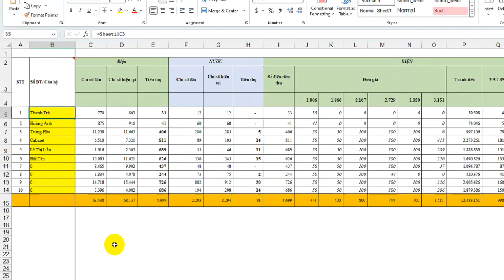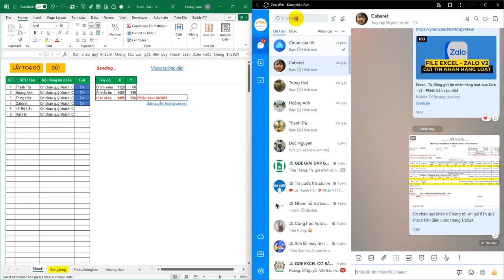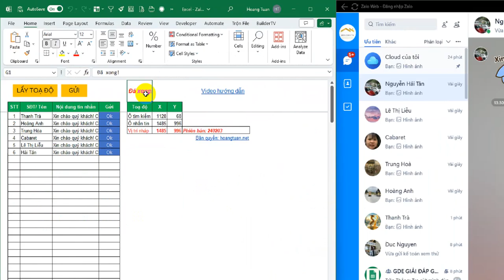Dùng Excel để gửi hàng loạt phiếu thông báo hóa đơn điện nước tới khách hàng qua Zalo